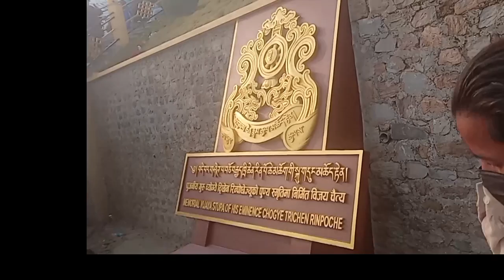नव वर्ष २०८० को शुभकामना।🙏नयाँ वर्ष को अवसरमा (नारनथान) गुम्बा भ्रमन 🏃